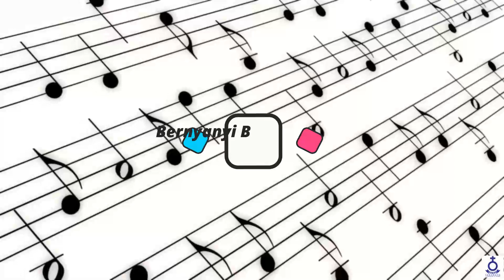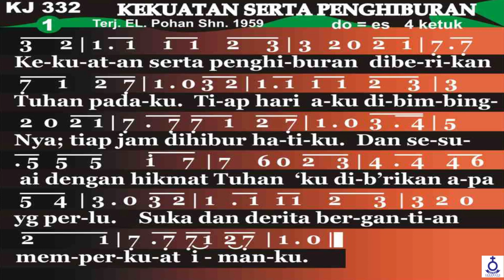(Rec) Renungan Harian - Sabtu, Tgl. 08 Januari 2022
Sabtu, Tgl. 08 Januari 2022

Pembawa Renungan :
Pdt. WR. Sianturi, S.Si (Theol)

Untuk Pengguna: OVO - GOPAY - LINKAJA - DANA

SM_HKBPSURABAYA

NHKBPSBY

Follow akun IG Remaja Surabaya
rhkbpsby